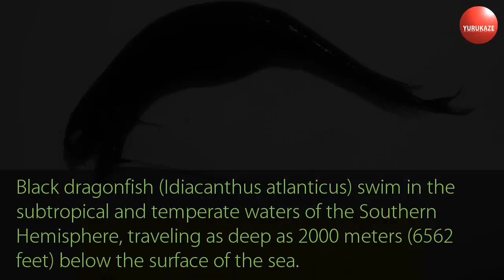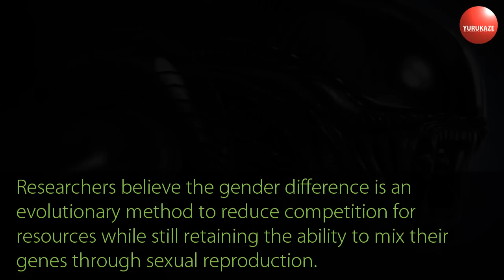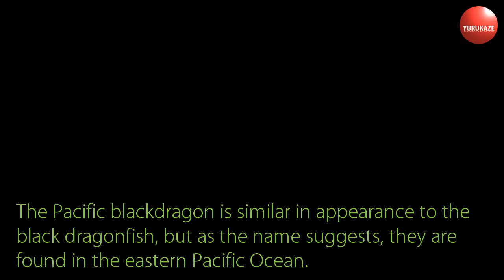391. Aliens exists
Aliens even exists. Black dragonfish (Idiacanthus atlanticus) swim in the subtropical and temperate waters of the Southern Hemisphere, traveling as deep as 2000 meters (6562 feet) below the surface of the sea. The unusual species are sexually dimorphic, meaning the males and females look remarkably different from each other.